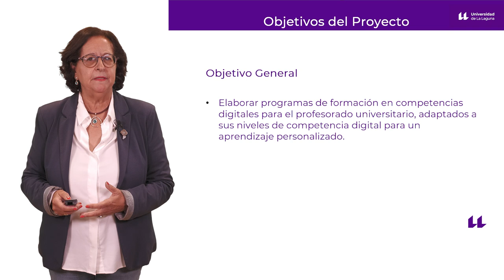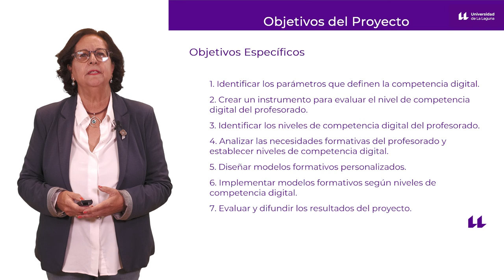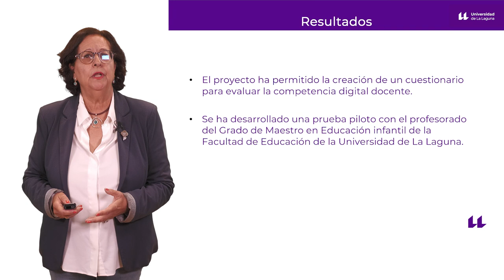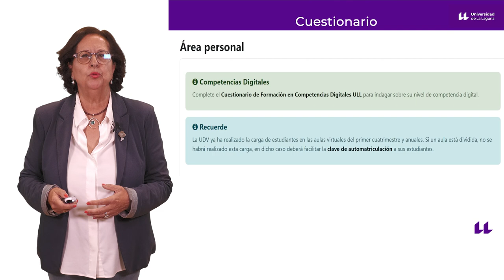Proyecto ForComDig UNIDIGITAL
Fátima Castro León presenta el programa de certificación y formación en competencias digitales, enmarcado en el proyecto Unidigital regulado por el Real Decreto de 2021, que busca modernizar y digitalizar el sistema universitario español. El objetivo general es elaborar un programa de formación en competencias digitales para el profesorado universitario, adaptado a sus niveles de competencia digital, favoreciendo un aprendizaje personalizado. Los objetivos específicos incluyen identificar parámetros de competencia digital, crear instrumentos de evaluación, analizar necesidades formativas, diseñar e implementar modelos formativos personalizados, y evaluar y difundir resultados. El proyecto ha permitido crear un cuestionario para evaluar la competencia digital docente y realizar una prueba piloto con resultados muy positivos en la Universidad de La Laguna.